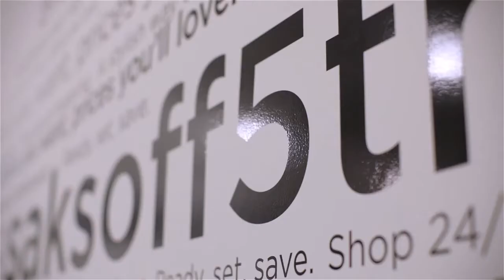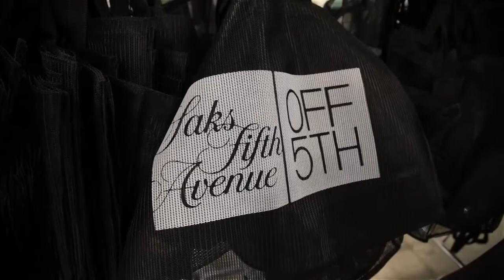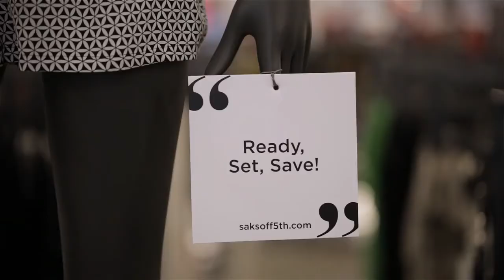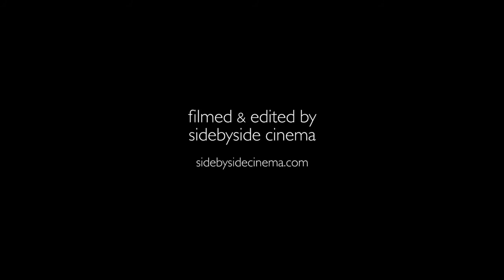Saks Fifth Avenue Off Fifth